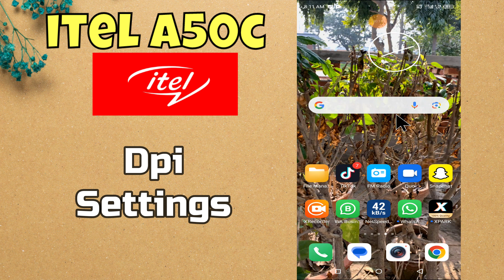itel A50c Dpi Settings Or Change Dpi Settings || How to use dpi || How to set DPI settings